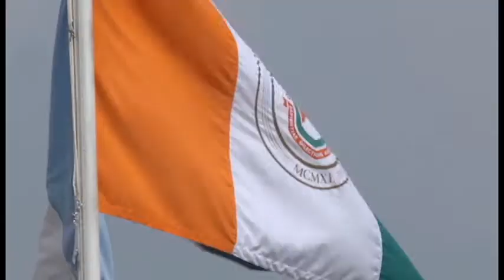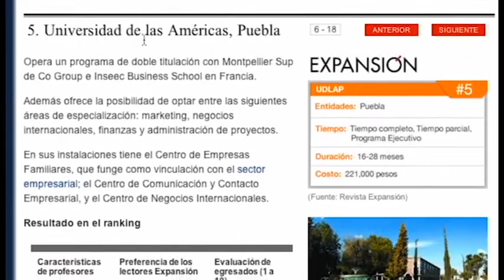UDLAP Informa: Dr. Luis Ernesto Derbez Bautista recibe investidura por el periodo 2013-2018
El Dr. Luis Ernesto Derbez Bautista recibió la investidura de parte del Patronato y el Consejo Empresarial de la Fundación Universidad de las Américas Puebla, para continuar dirigiendo a la UDLAP para el periodo 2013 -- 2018 con los derechos y obligaciones que el cargo le confiere. "Espero no defraudar la confianza depositada por ustedes en mí para continuar dirigiendo esta gran institución. Lo hago también convencido de que el talento de todo el personal que labora en la universidad, la estabilidad financiera que hoy distingue a la institución y la vocación de servicio que caracteriza a sus programas de vinculación con la sociedad, consolidará a la UDLAP como la mejor universidad de México y como una de las mejores en América Latina", afirmó el Dr. Luis Ernesto Derbez Bautista.